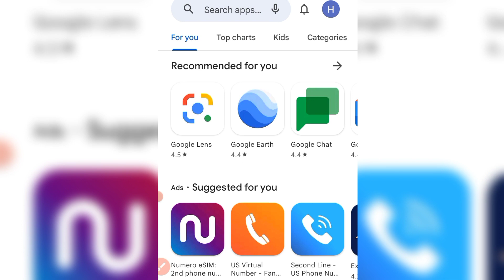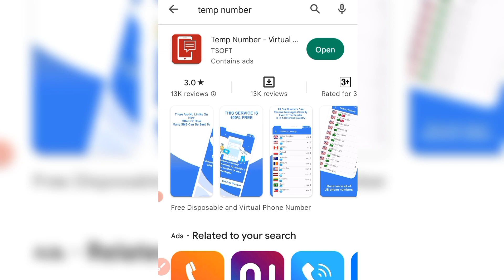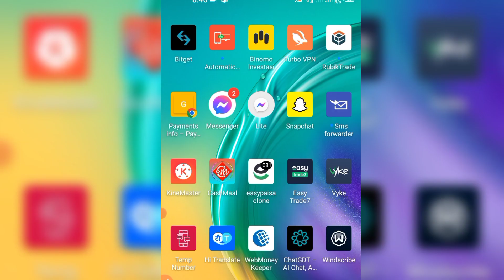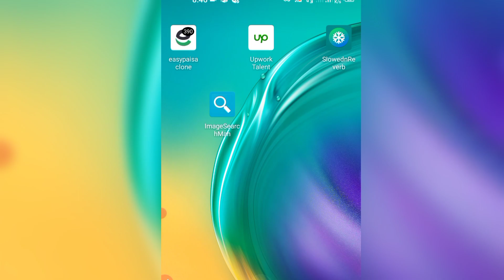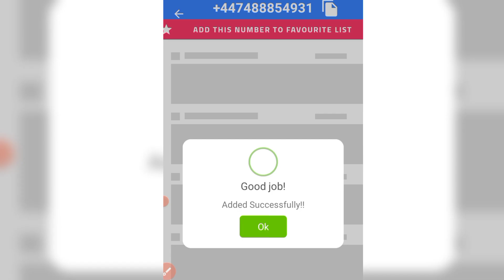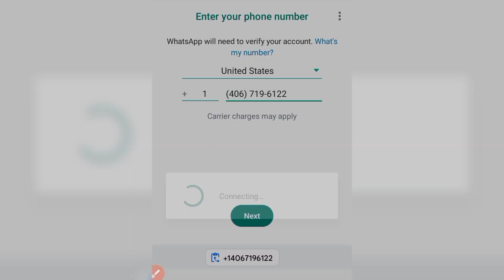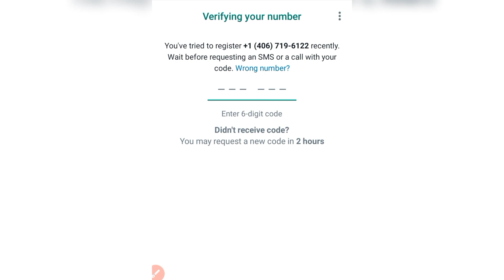How to get Unlimited USA 🇺🇲 Number For Whatsapp | Create Fake WhatsApp On US Number | Virtual Number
free us number,us number se whatsapp kaise chalaye 2023
free US number for whatsapp
Bina Number Ke Whatsapp Account Kaise Banaye
whatsapp usa number
get us whatsapp number for free
whatsapp us number,whatsapp us number free
us whatsapp number free 2023
create whatsapp account without phone number
how to use whatsapp without phone number 2nd line
american number se whatsapp kaise banaye
us number se whatsapp kaise chalaye
international number se whatsapp kaise chalayen
whatsapp international number free
how to get us number for free
how to us number for free ios
how to get us number for fake whatsapp
fake numbers for whatsapp
fake whatsapp numbers
how to get us number for free for whatsapp 2023
us phone numbers
how to get us phone numbers
fake number kaise le
fake number trick
fake whatsapp trick
fake whatsapp kaise banaye
fake whatsapp number kaise pata kare
free numbers for whatsapp verification
how to create fake number whatsapp
How to create fake WhatsApp Pakistan number 2023

How to create fake WhatsApp USA number

How to create fake WhatsApp Japan number

How to create fake WhatsApp China number

How to create fake WhatsApp Saudi Arabia number

How to create fake WhatsApp All numbers

Fake WhatsApp kaise banaye 2023 main

Fake WhatsApp banane ka tarika

Fake WhatsApp banane ka Asan tarika

WhatsApp fake kaise banaye